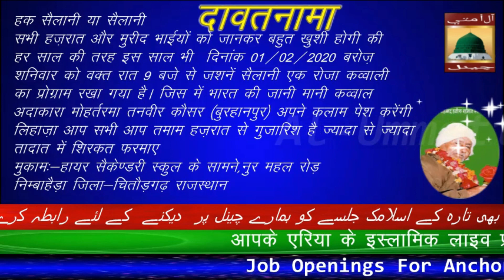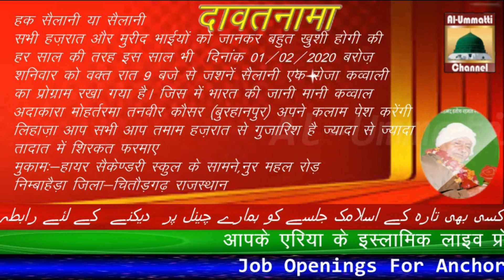Jashn e Sailani -2020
Al-Ummatti Channel
the urdu infotainment channel dedicated to the urdu language and muslim culture urdu is india's very own language .Al-ummatti channel  on facebook,youtube,mobile  app and web and tv and Also on Ip tv/ott platform